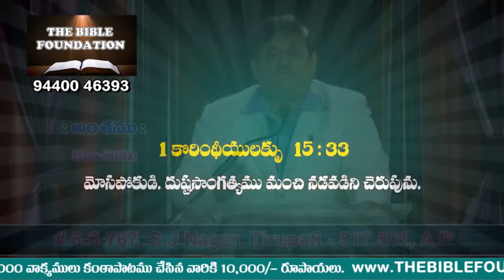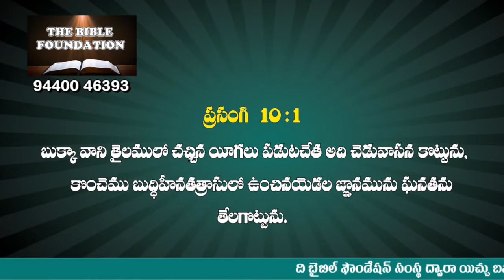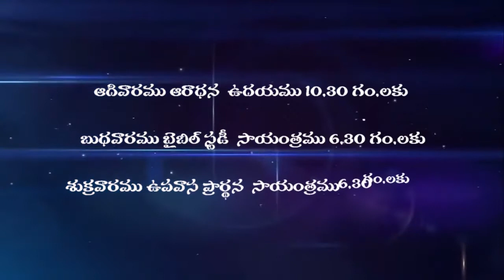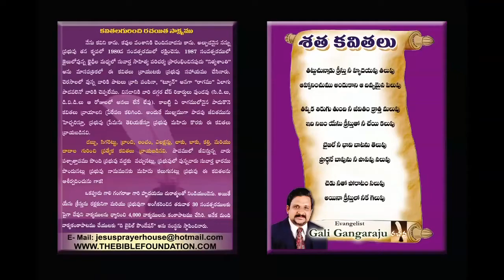Code T 28 కొంచెము Message by Pastor Gali Gangaraju, tirupathi